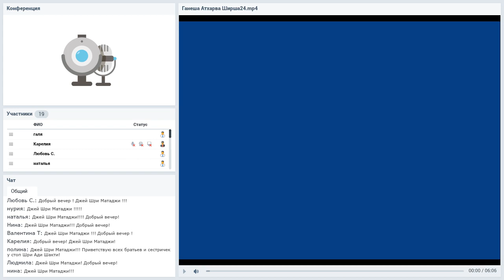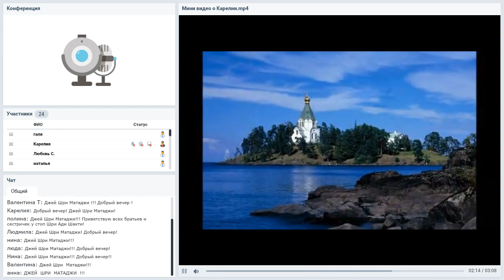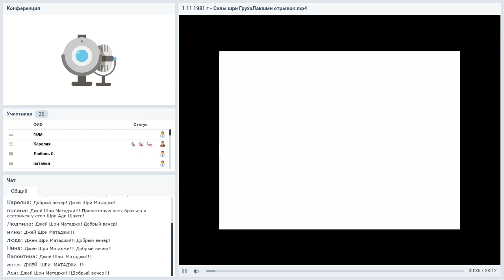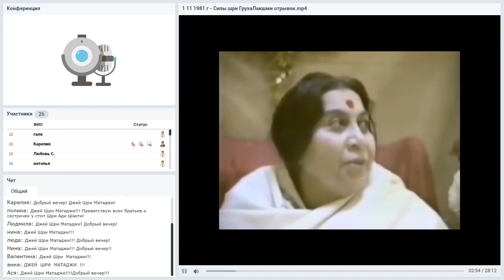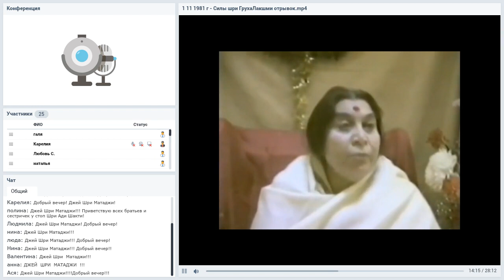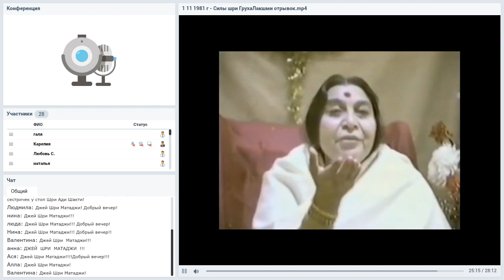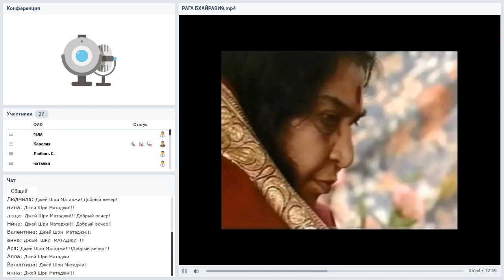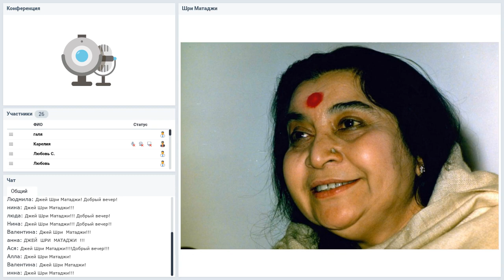144 вебинар "Знакомство со школой Сахаджа Йоги в Карелии".